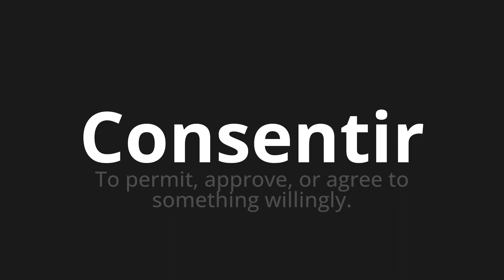How to pronounce Consentir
Master the Pronunciation of 'Consentir Which means consent' - which means : To permit, approve, or agree to something Willingly. 📝 with @BaguettePronunciation 🎓🗣️ - [Your Guide to French]

Learn to pronounce 'Consentir' perfectly in French with our easy and engaging tutorial by @BaguettePronunciation! 📖📽️ In this comprehensive video, we provide you with native speaker examples 🗣️👂 and phonetic breakdowns 🎵 to ensure you get the pronunciation just right.

How to say Consent in French